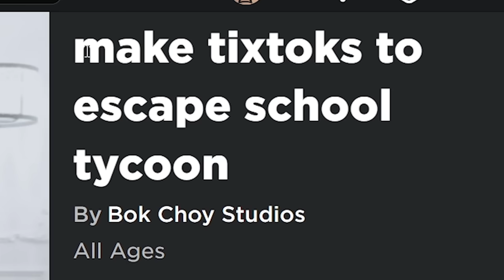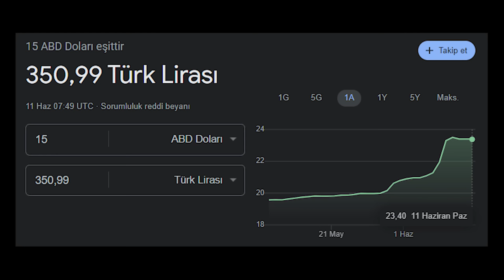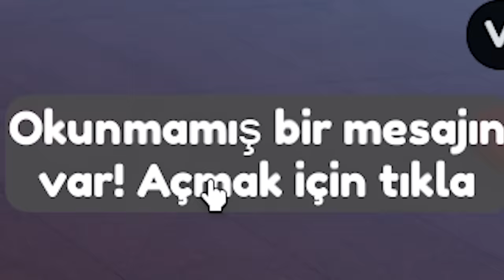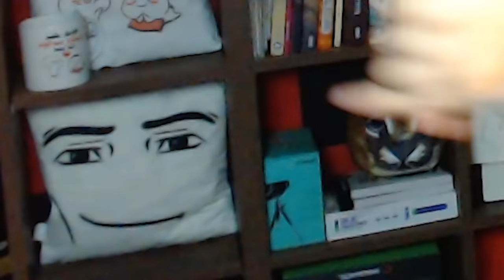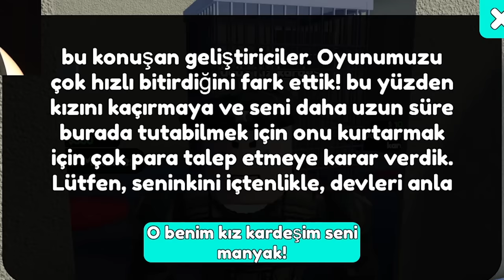OKULU BIRAKTIRAN OYUN!